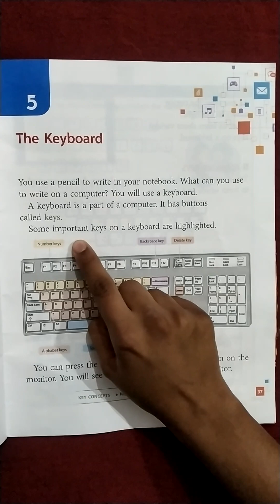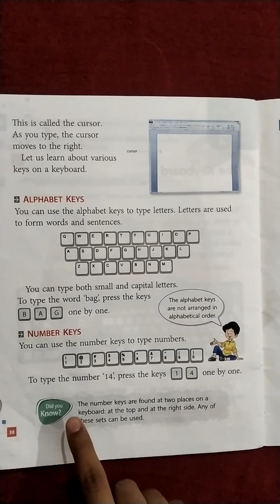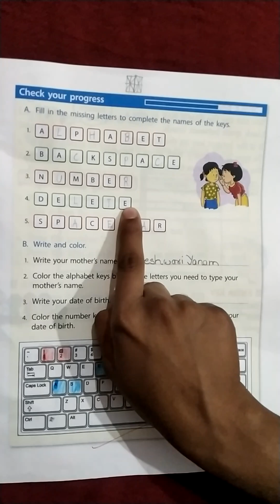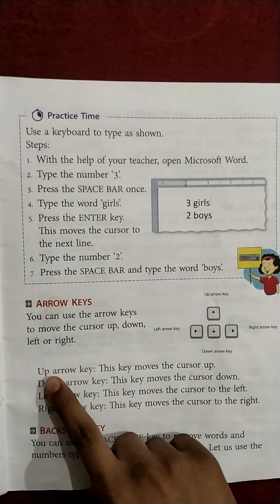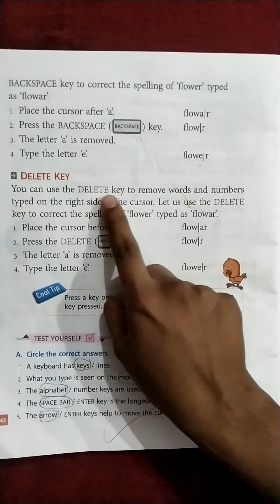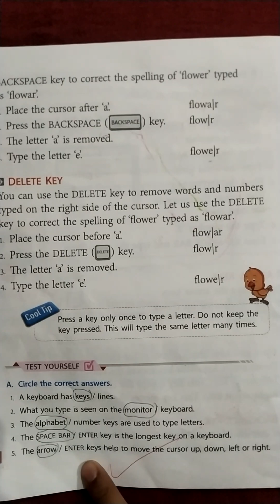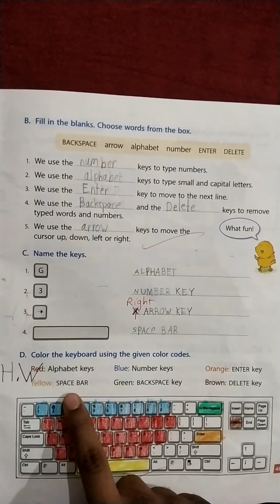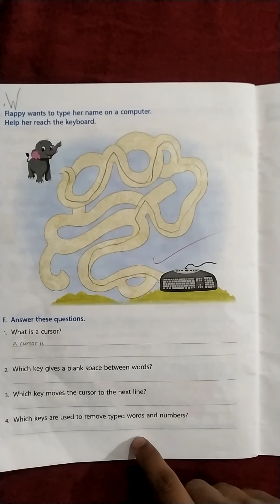Computer Zone book | Ch-5 The Keyboard | Ratna Sagar | Class 1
Computer Zone book | Ch-5 The Keyboard | Ratna Sagar

Author-Ratna Sagar

Class-1

Computer Zone

Ch-5   The Keyboard

illustrations

aarya

let's learn how to operate the keyboard with me